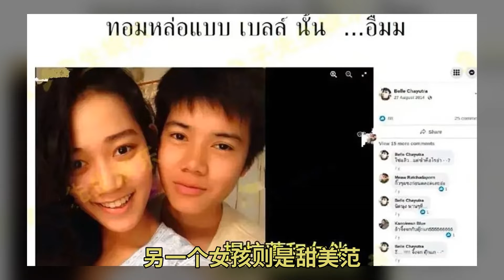提拉蓬穿传统泰服好美，白衣飘飘美如仙，超高颜值碾压旧主诗妮娜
提拉蓬穿传统泰服好美 白衣飘飘美如仙 超高颜值碾压旧主诗妮娜 随着泰王对新宠提拉蓬的偏爱越来越明显 不仅让她登上王室海报 更是特许她开通了社交账号 当然提拉蓬在此前也有自己个人的社交账号 其中记录了她很多生活中的照片 随着她地位的升高 过去的旧照被一一扒出 实际上泰王的几个女人包括苏提达和诗妮娜 在成为泰王的女人前都有各自的账号 只是其中有一些不宜现在形象的记录 在王室的帮助下进行了保密和封锁 可是新宠提拉蓬虽然得宠 可距离王后贵妃还是有所欠缺 而她的社交账号也毫不意外被扒出 王室并没有对此进行遮盖 在她的账号中 我们可以看到一个很不一样的提拉蓬 相比在玛哈身边时候的温柔娇羞 过去的她更加男性化 更加帅气 其中有一名女子和她亲密拍照 从学校到毕业 都是亲密搂在一起 她有着帅气的短发 另一个女孩则是甜美范 社交账号记录了她们之间的点滴 或许是提拉蓬的假小子形象过于深入人心 加上泰国本就比较开放 如今被众人质疑提拉蓬是否是双性恋 过去和长发美人合影 如今摇身一变成为泰王的后宫之一 她过去的旧照和一位女伴有些亲密 而认识泰王之后再也没有出现过这位女子 更多的可能是两人是朋友关系 不再有任何交集也许没有那么多感情纠纷 而是提拉蓬攀上高枝之后 不再瞧得起身边的朋友 但无论是哪种 她都将受到质疑 单纯的假小子是无法吸引到泰王的 更何况玛哈虽然欣赏飒爽美人 可也爱西拉米这般美貌柔情的女子 而提拉蓬有着靓丽的容颜 短发打领带帅气十足 当穿上泰国传统服饰 一身白衣飘飘如仙子一般 超高颜值比旧主诗妮娜胜过许多 素雅的白色搭配奢华的首饰 丝毫不显突兀 在传统服饰的衬托下有了几分当年西拉米的影子 都是贫民窟出身的女孩 一跃枝头变凤凰 人往高处走水往低处流 这位平凡出身的漂亮女性 放弃了自己过去的关系网 一心扑到后宫之中 对于她幸运的是 玛哈十分欣赏这种多变性的美人 既喜欢她的美貌 也能欣赏她的帅气 能够通过两面给泰王带来不同的新鲜感 这比自有端庄模样的苏提达王后更加容易得泰王喜爱 实际上泰王有着二十多位后宫 可是没有哪位能给比苏提达更合适后位 虽然颜值不够美 可她聪慧也勤勉 从在接待外宾时不敢吭声 到现在自信大方、如果不是因为玛哈实在不够争气 只愿意在德国享福 或许苏提达会想成为一个民垂千史的王后 可惜的是她的丈夫不给她机会 只愿意和后宫们享乐 当国内民众不满的声音变大 行为越来越偏激的时候 玛哈采取的不是改变自身行为 而是带着无数古董财务搬离皇宫 如今玛哈的审美变化巨大 苏提达也毫无办法 只能眼看着新人高调受宠 就算提拉蓬有何不雅 她并不是后位 地位全看泰王对她的宠爱 丝毫不惧外界风雨 提拉蓬只是玛哈后宫的一部分 或许随着泰王的宠爱 我们会陆续认识到其他人